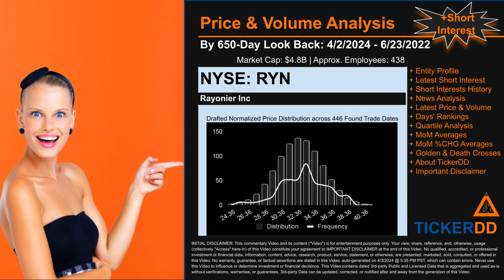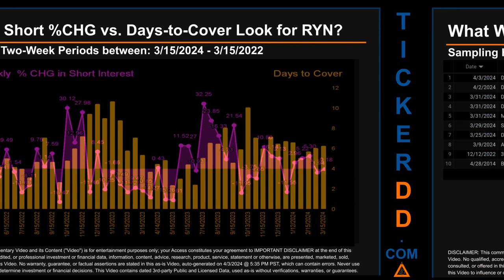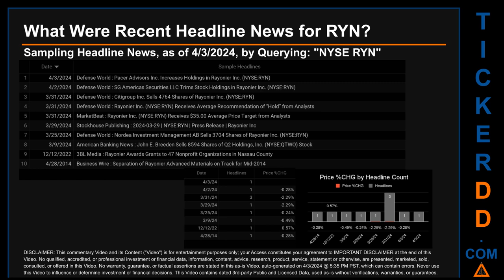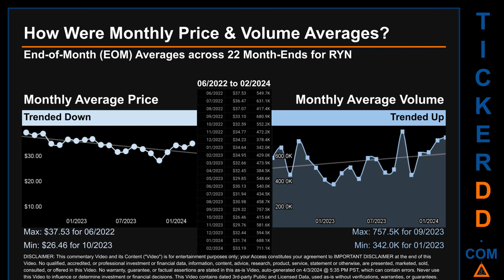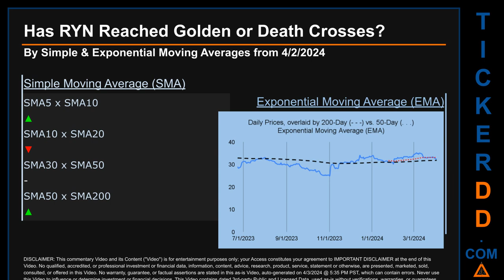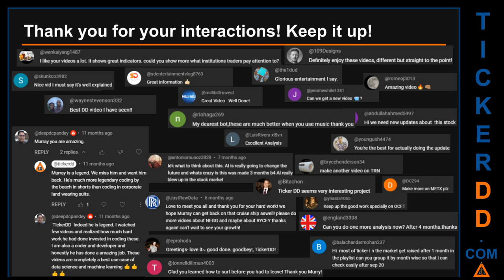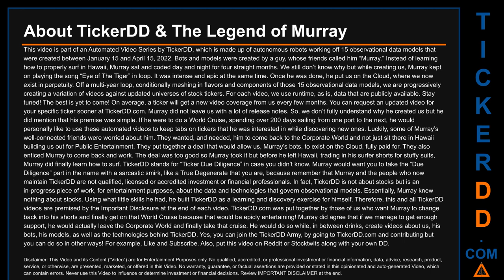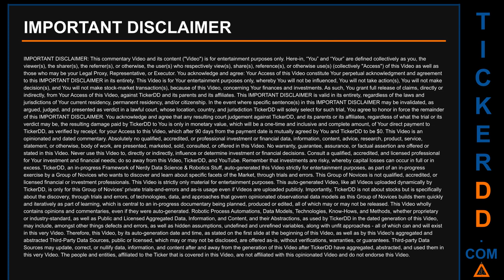What is Short Interest for SAFE SAFE Price SAFE Volume Analysis Latest News for $SAFE